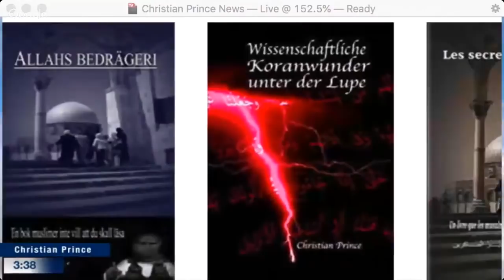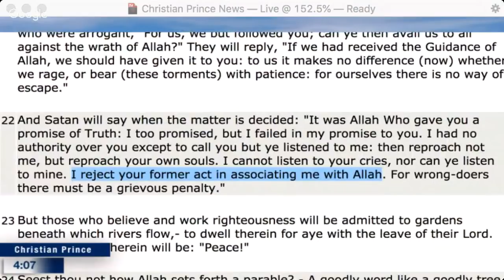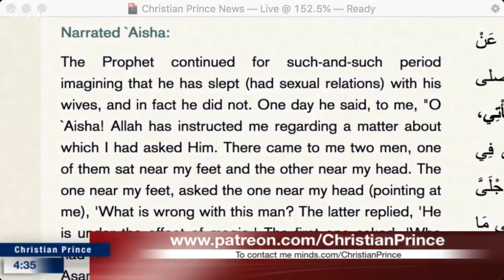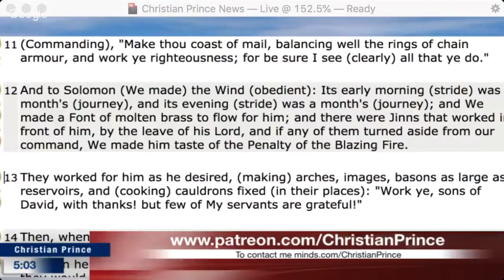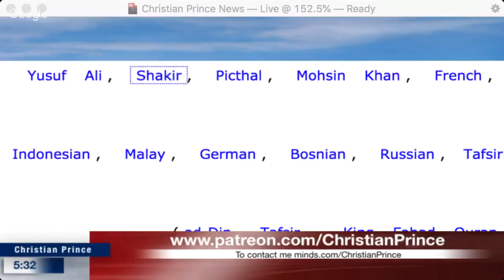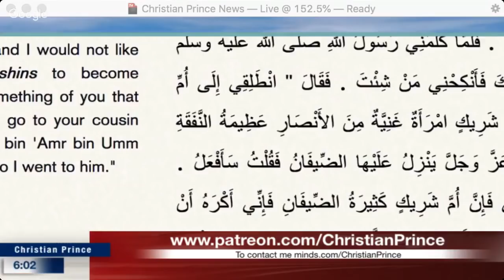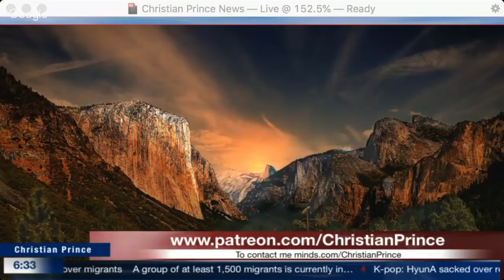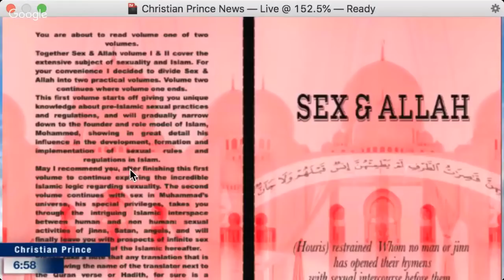Christian Prince - Why in Islam is Shaytan a Muslim?